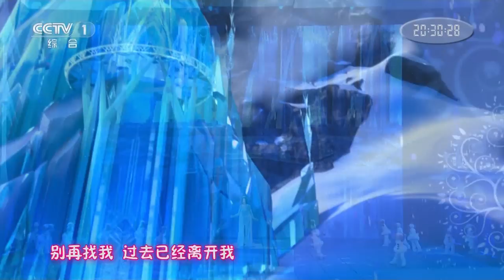姚貝娜 Bella Yao 随它吧